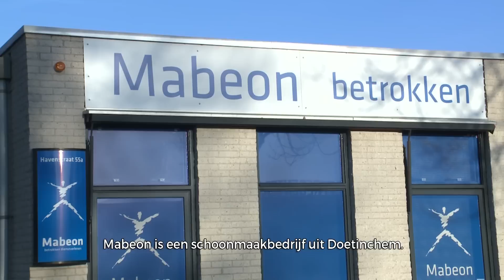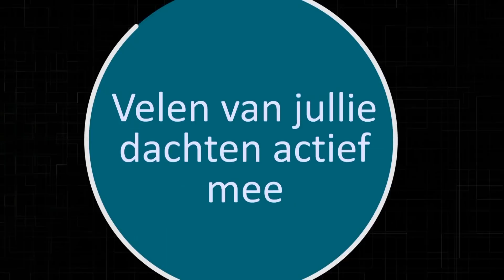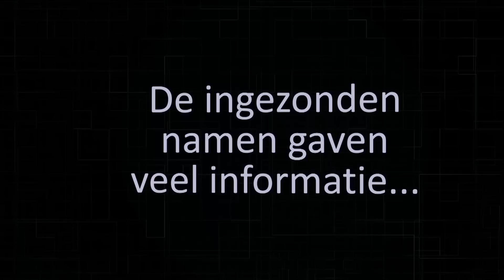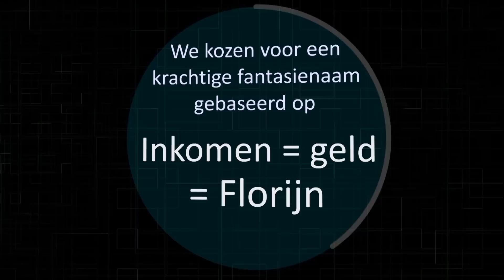Laborijn Journaal januari 2016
In dit journaal nemen we een kijkje bij Mabeon, waar medewerkers van Laborijn gedetacheerd zijn, zijn bedrijfsmaatschappelijk werker Agnes Brinke en buurtcoach Martijn de Wit aan het woord over schulden en is er aandacht voor het ontstaan van de naam Laborijn.
Verder nieuws over de feesten die de ontspanningsvereniging Laborijn dit jaar organiseert, de voorstelling Aan de Bak! en het onderhandelaarsakkoord over een nieuwe cao voor de SW.